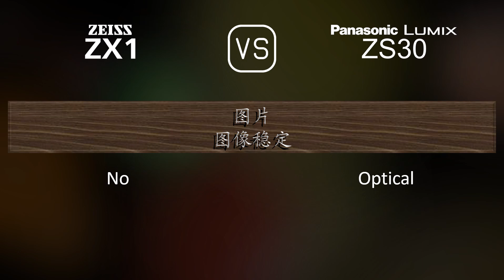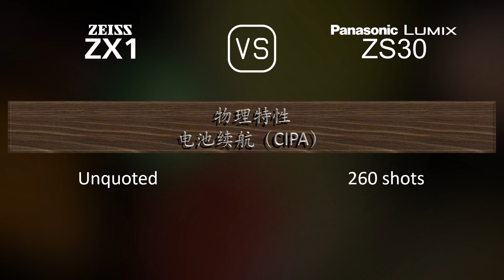Zeiss ZX1 与 Panasonic Lumix ZS30 的规格比较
本视频是 Zeiss ZX1 与 Panasonic Lumix ZS30 的功能概述和规格比较 (comparison of specifications)，希望对您有所启发。感谢您的支持。

00:25 推出
00:33 机身
00:40 传感器
01:01 图片
01:16 光学与对焦
01:55 屏幕
02:13 取景器
02:27 摄影功能
03:20 录像功能
03:35 贮存
03:38 连接性
04:03 物理特性
04:21 杂项